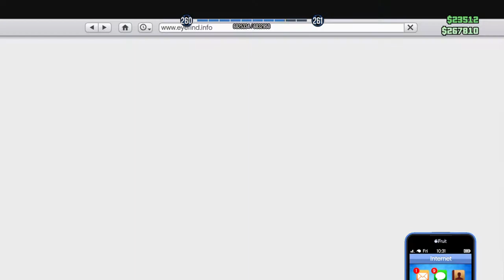Grand Theft Auto V - Haulage " Thursday 19th July 2018 "